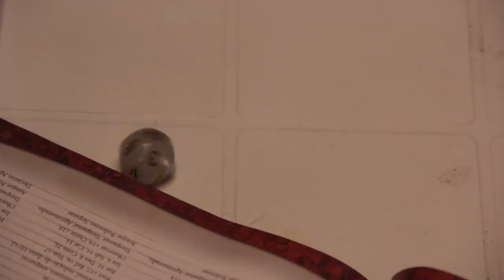RPG DOS POLICIAIS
OS HOMI TÃO NA ÁREA PRA MAIS UM JOGO ÉPICO DE RPG!

MASCARENHAS: ALAN RIBEIRO
PEIXOTO: CEZAR MARACUJÁ
GONÇALVES: ISAU JUNIOR
BARBOSA: FRED FRATANNI

DIREÇÃO: BRUNO HEITOR
ROTEIRO: ALAN RIBEIRO
PRODUÇÃO: NANDA TORRES
EDIÇÃO: ALAN RIBEIRO
SOM DIRETO: NANDA TORRES